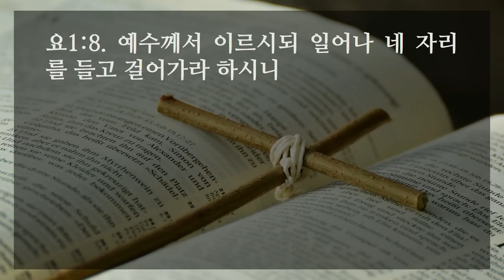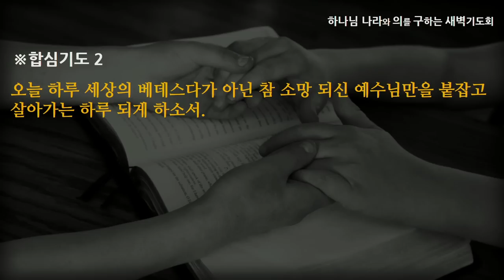[선한목자교회] 새벽기도 2023년 06월 27일 | 주여! 제가 낫고 싶습니다 - 이신우 전도사 [요한복음 5:1-9]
주여! 제가 낫고 싶습니다 - 이신우 전도사 [요한복음 5:1-9]